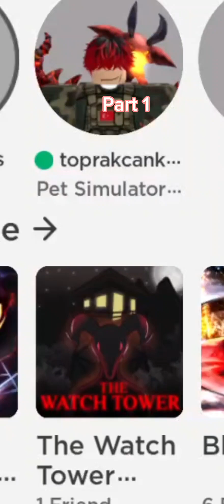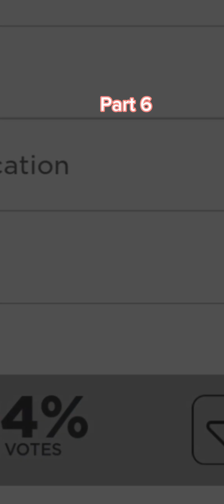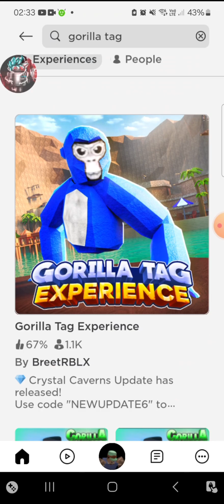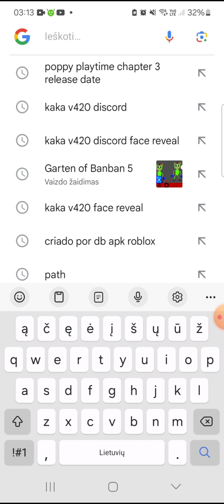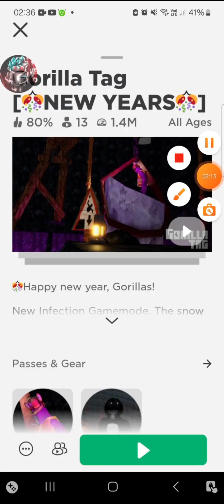Video intetnet Last video2/2 The end now End1/1